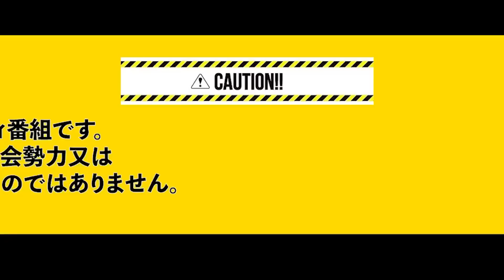【暴露】ガードマンとの関係について喋ります